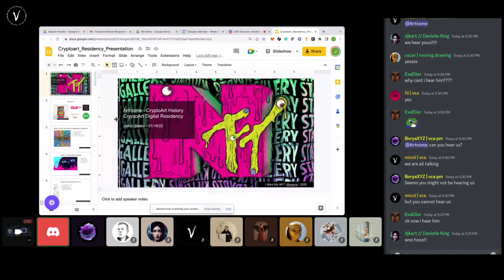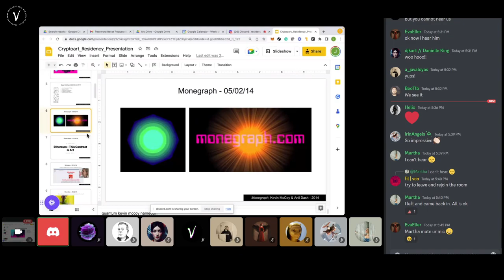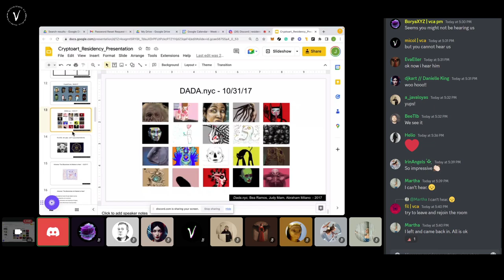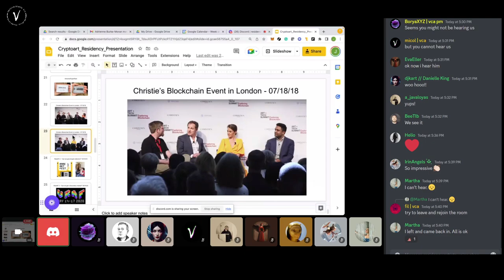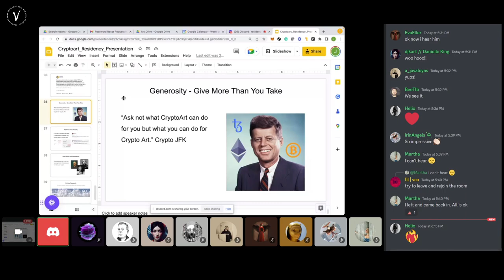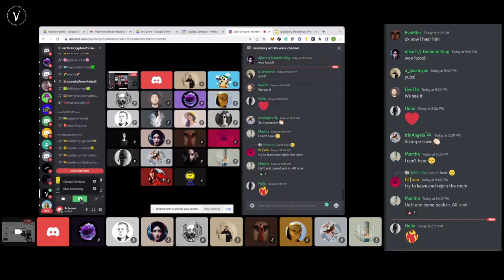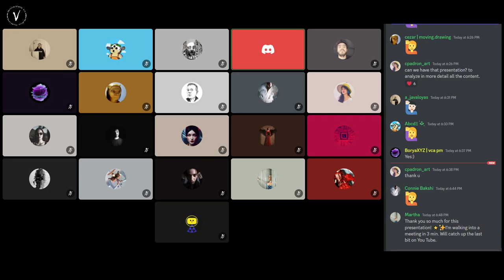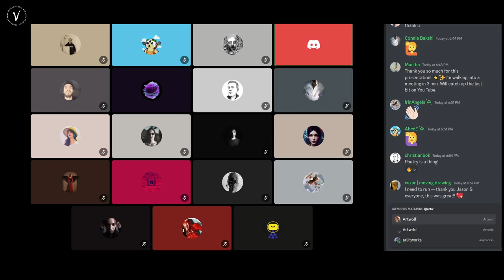History of Crypto Art | 5th Cohort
Jason Bailey is the founder of artnome.com, the world's leading art and tech publication for reporting on and explaining the use of cutting-edge technology in art and the art world.

Artnome articles like "The Blockchain Art Market Is Here" and "AI Art Just Got Awesome" are among the earliest and widest read on the topics, capturing these recent trends in art well ahead of the curve.

The mission of the VerticalCrypto Art Residency program is to democratize access to knowledge by providing free educational programs dedicated to creators of all kinds in the fields of NFTs, Crypto Art, Web3 and the metaverse.

These programs are committed and devoted to supporting, uplifting, educating and providing the tools and resources to empower creators and artists around the world on metaverse and NFT-native skills.

VerticalCrypto Art is a leading web3 platform for art & culture.

We elevate the metaverse art & culture ecosystem through curated sales, exhibitions, content and advisory. We redefine contemporary culture by empowering & elevating the web3 art & ecosystem.